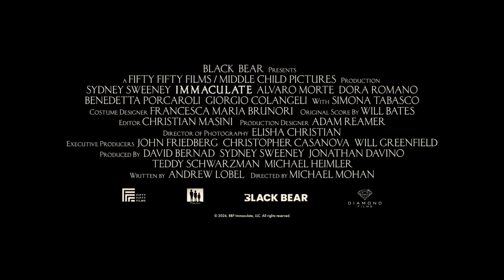INMACULADA | TRAILER OFICIAL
Cecilia (Sydney Sweeney), una monja fervientemente devota, se aventura hacia un remoto convento en la campiña italiana en busca de la consagración espiritual. Sin embargo, lo que inicialmente prometía ser un encuentro espiritual se transforma en una oscura y aterradora pesadilla.

Pronto, se verá atrapada en una red de fuerzas malignas que acechan en las sombras, amenazando con desgarrar su alma y poner en duda su fe en la Iglesia. Cada giro del destino desentrañará más terror, sumergiendo a Cecilia en un abismo de angustia y desesperación.